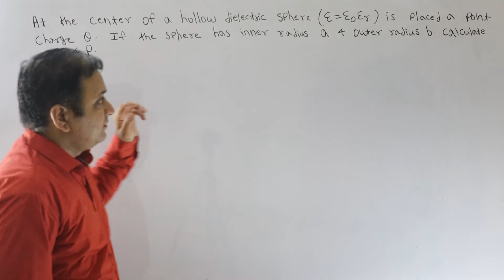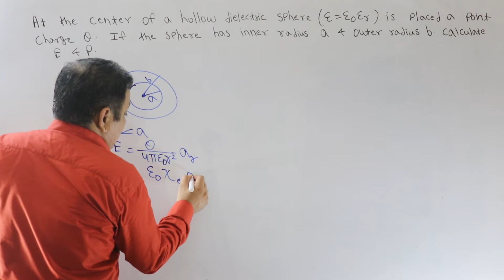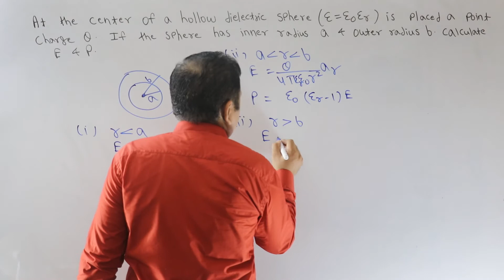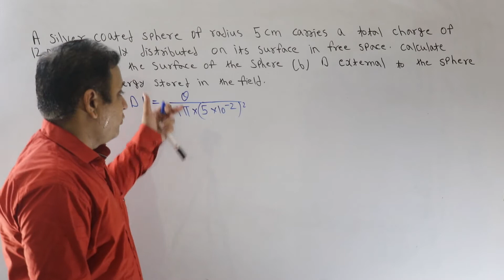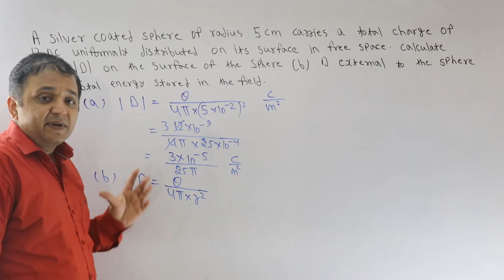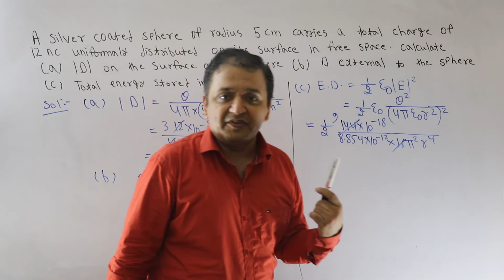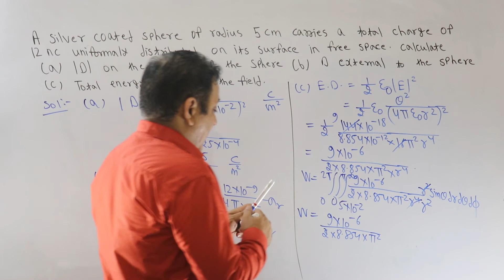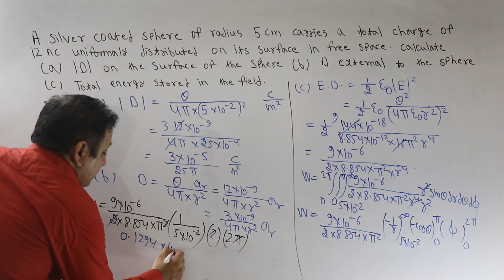EMFT | Lec 69 | Most Important Problems on Electric Field in Material Science | GATE/ESE 2021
In this Electromagnetic Field Theory  ( EMFT ) Lecture Gunjan Gandhi Sir has discussed the  Important Problems on Electric Field in Material Science. Watch this Video to thoroughly understand the concept of Electrostatic Field & Prepare for GATE / ESE .

EMFT | Lec 43 | 4th Application of Gauss Law  - Electric field due Sphere of Charge | GATE/ESE 2021

EMFT | Lec 42 | 3rd Application  of Gauss Law  - Electric field due to Sheet Charge | GATE/ESE 2021

EMFT | Lec 40 | First Application of Gauss Law - Electric field due to Point Charge | GATE/ESE 2021